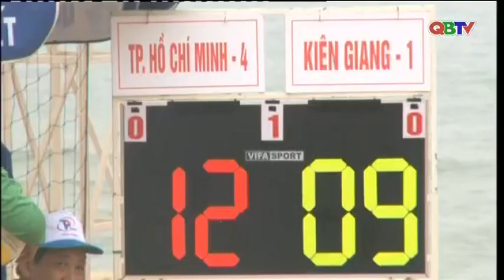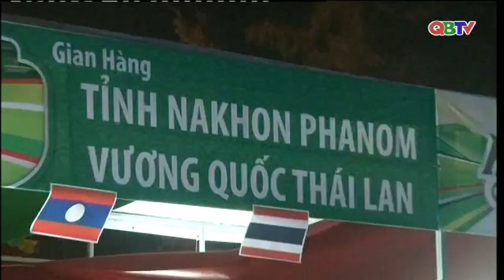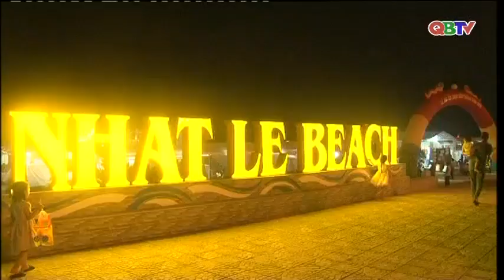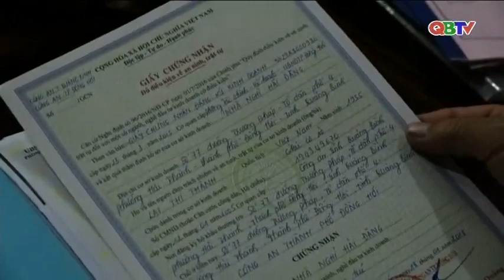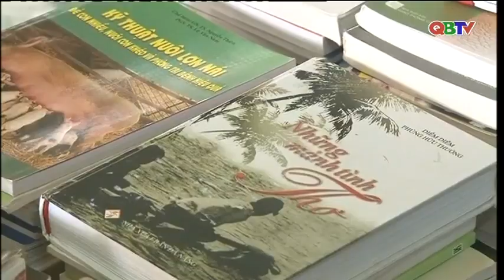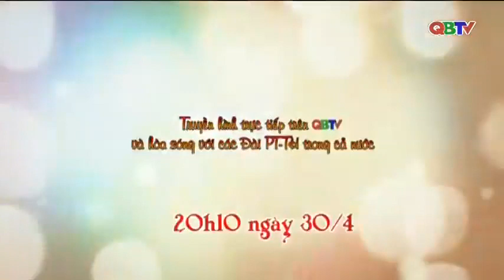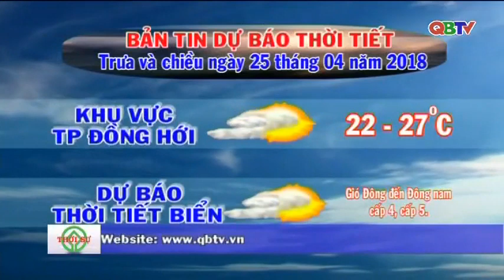Bản tin Thời sự Quảng Bình trưa ngày 25/4/2018